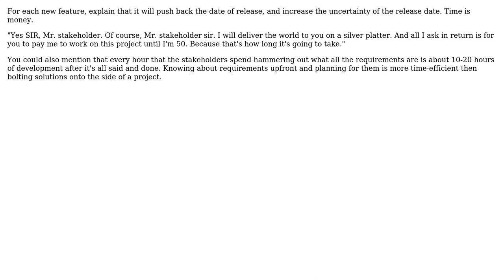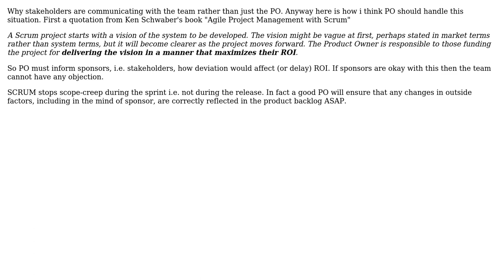Software Engineering: How to guide stakeholder(s) not to get far from the scrum vision?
With thanks & praise to God, and with thanks to the many people who have made this project possible! | Content (except music & images) licensed under CC BY-SA | Music | Images & others | With thanks to user yannis user Saeed Neamati user Philip user maple_shaft user bethlakshmi user Asim Ghaffar and the Stack Exchange Network Trademarks are property of their respective owners. You are responsible for your own actions.